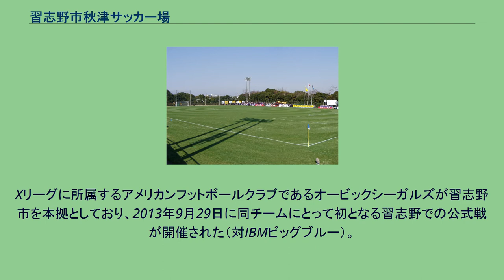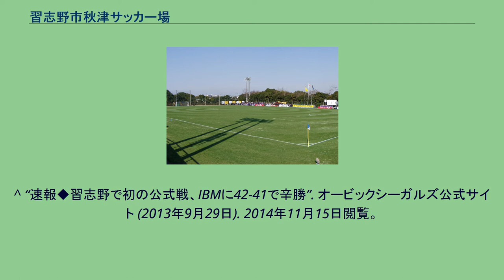習志野市秋津サッカー場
習志野市秋津サッカー場（ならしのし あきつサッカーじょう）は、千葉県習志野市の秋津総合運動公園にあるサッカー専用スタジアムである。
施設は習志野市が所有し、公益財団法人習志野市スポーツ振興協会が指定管理者として運営管理を行っている。
2018年に神奈川県茅ヶ崎市に本社を置く第一カッター興業が命名権を取得しており、同年4月1日から「第一カッターフィールド」の呼称を用いている（後述）。
1970年代から造営が始まり、習志野市臨海地区の公園地区の中に1982年に開設された。
1992年にJリーグに参戦を表明した東日本JR古河（現・ジェフユナイテッド市原・千葉）は、当初、秋津サッカー場を15000人収容のJリーグ公式戦開催基準に合わせたスタジアムに作りかえることで本拠地とすることを計画していた。
しかし、競技場周辺の住民が騒音問題の懸念を表明したため、習志野市議会が検討をしているうちに、結局市原市（市原臨海競技場）を本拠とすることになった。
その影響から、現在も太鼓などの鳴り物の応援は禁止されている。
1998年までと2003年には12月から1月にかけての全国高等学校サッカー選手権大会の1回戦から3回戦までの試合会場として用いられた。
2002年の第82回天皇杯全日本サッカー選手権大会3回戦大分トリニータ対国際武道大学の試合でも使用された。
また、2010年の第90回天皇杯全日本サッカー選手権大会で使用された。
プリンスリーグや千葉県社会人サッカーリーグなどで使用される。
日本女子サッカーリーグ所属のジェフユナイテッド市原・千葉レディースが公式戦を開催している他、かつてはジェフユナイテッド市原・千葉リザーブズも使用していた。
2003年頃から2005年頃にかけてジェフのホームタウン拡大に合わせて、ジェフがサテライトリーグ以外の練習試合を稲毛海浜公園球技場と並んで秋津サッカー場で行う事が多くなった。
イビチャ・オシムがサッカー日本代表監督在任当時はサッカー日本代表の練習場として使用されることが多かった。
Xリーグに所属するアメリカンフットボールクラブであるオービックシーガルズが習志野市を本拠としており、2013年9月29日に同チームにとって初となる習志野での公式戦が開催された（対IBMビッグブルー）。
2014年3月31日から6月30日まで習志野市は命名権を募集し、2015年3月にフロンティアと命名権契約を締結した。
契約期間は3年（2015年4月1日から2018年3月31日まで）、契約金額は年間150万円で「フロンティアサッカーフィールド」（略称：「秋フロ」）の呼称を用いていた。
2018年3月に第一カッター興業と命名権契約を締結した。
契約期間は3年（2018年4月1日から2021年3月31日まで）、契約金額は年間150万円で「第一カッターフィールド」の呼称を用いている ^ a b c “スタジアム【秋津】”. 日本フットボールリーグ. 2016年5月25日閲覧。
^ “速報◆習志野で初の公式戦、IBMに42-41で辛勝”. 2014年11月15日閲覧。
^ “秋津サッカー場に愛称が!（ネーミングライツの導入）” (プレスリリース), 習志野市, (2015年3月15日), 2016年4月29日閲覧。
^ “「秋津サッカー場」「秋津野球場」　新しい愛称が決定！” (プレスリリース), 習志野市, (2018年3月20日), 2018年6月23日閲覧。